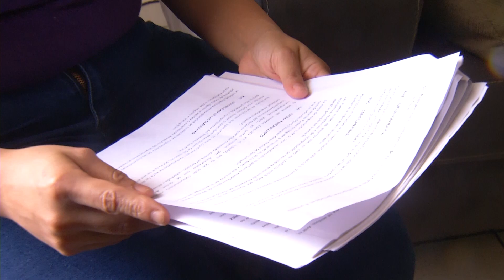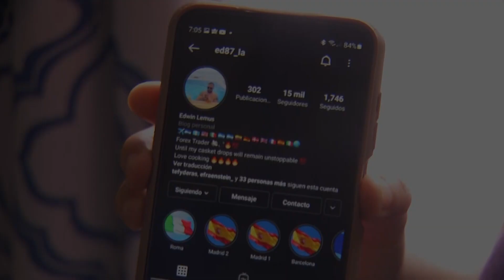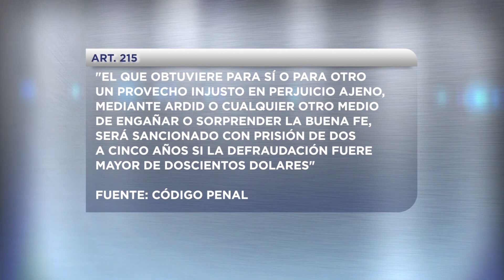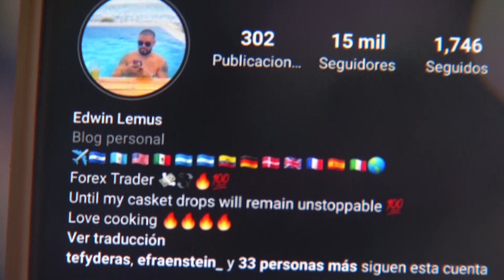Victimas de estafa de supuesto inversionista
Hay un nuevo modo de operar de los estafadores, en los últimos días muchas personas han sido víctimas de estos delincuentes.